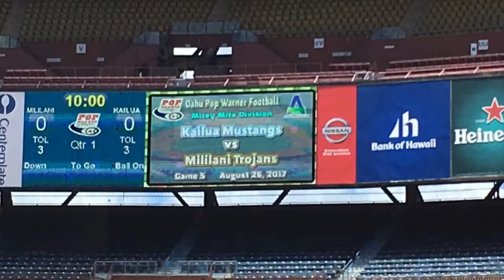2017 Preseason Kailua Mustangs MM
@ Aloha Stadium